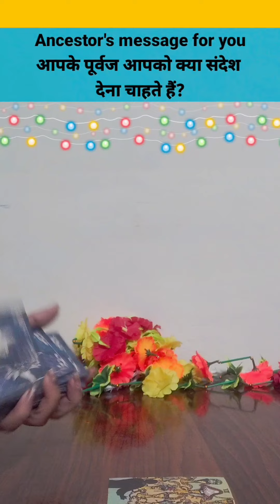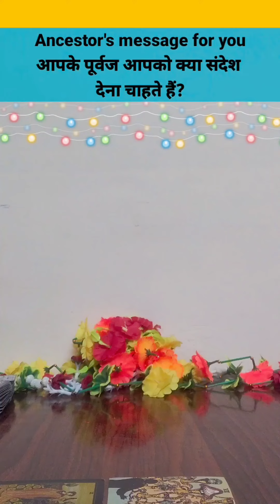This message only for you। पूर्वज की आवाज।| Hindi Tarot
Tarot reading is subject to interpretation and should not be taken as absolute. Tarot Reading does not replace professional, medical, legal, business opinion and advice. Readings will not force you to follow a particular course of action or attempt to exert any form of control over your free will and common sense.